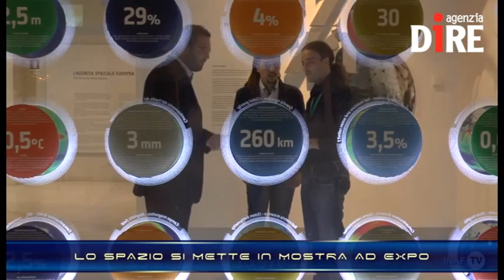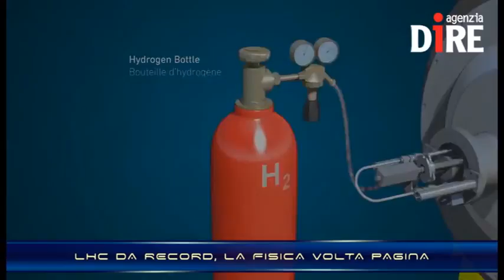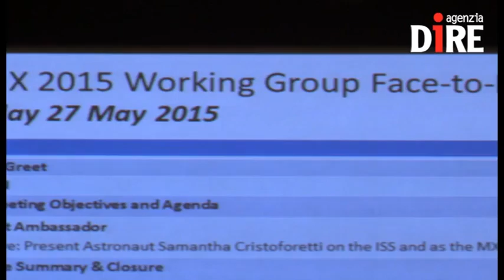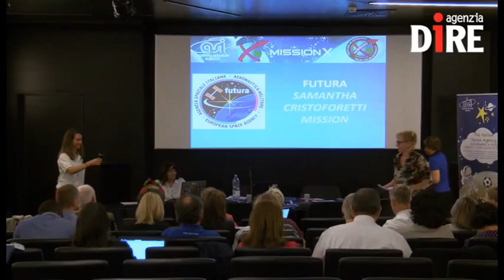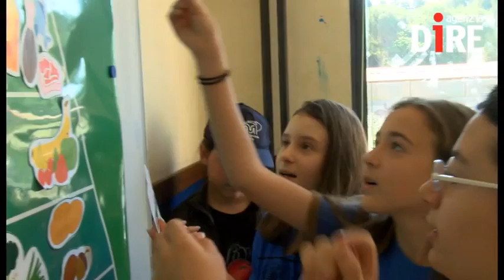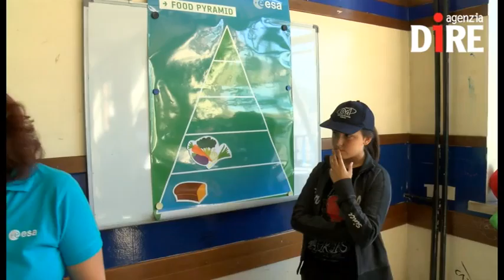SCIENTIFICAMENTE: 'Mission X - allenati come un astronauta' , gli eventi conclusivi a Roma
'Mission X' è il programma didattico internazionale sui temi dell'attività fisica e della corretta nutrizione che porta gli astronauti come esempio ai più piccoli. Cinque edizioni, 28 paesi coinvolti in tutto il mondo, 'Mission X' insegna agli alunni come tenersi in forma. Nessuno deve diventare un atleta da Olimpiadi o una modella, ma a tutti vengono insegnate le buone regole della salute.

Nelle NEWS:
- LO SPAZIO SI METTE IN MOSTRA AD EXPO
- DAWN ALLA SCOPERTA DI CERERE
- LHC DA RECORD, LA FISICA VOLTA PAGINA
- CASSINI A TU PER TU CON IPERIONE